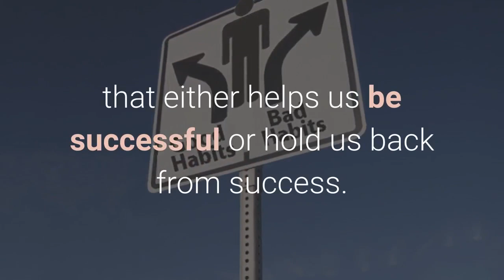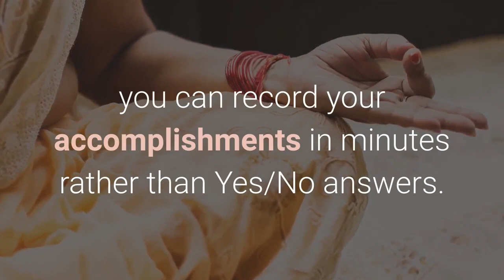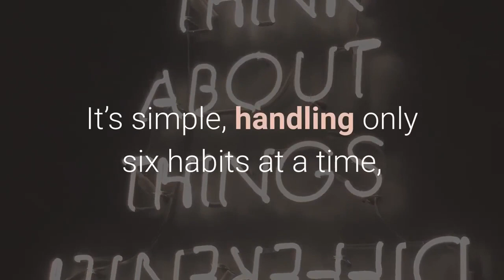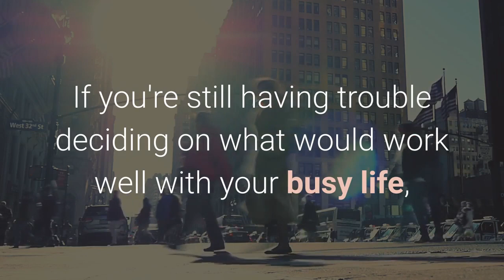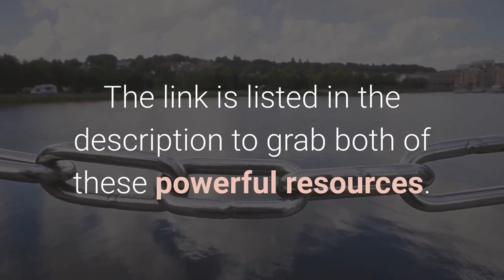7 Apps For Building and Breaking Habits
Welcome to the Sixth video of the new series we call Switch It Up! 😊

The most important thing you can do for your future self is to make a habit or break one. Habits are the building blocks of who we are and what our lives look like. We go through life constructing habits that either helps us be successful or hold us back from success. The most common place people start with breaking bad habits is by using apps on their phone, so we made this list of 7 Apps for Breaking and Building Habits!.

Free Guide
▶9 Tips Report Free 15 Page Guide

To Join Our Newsletter stay in the loop (deals, goodies,)